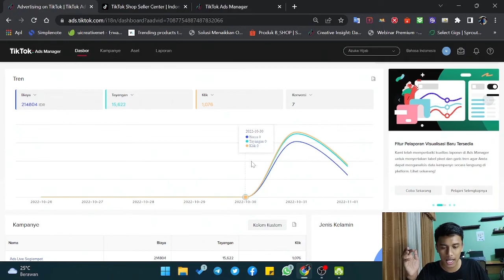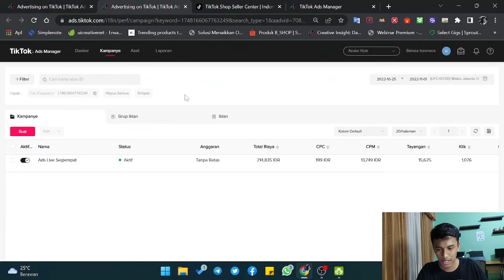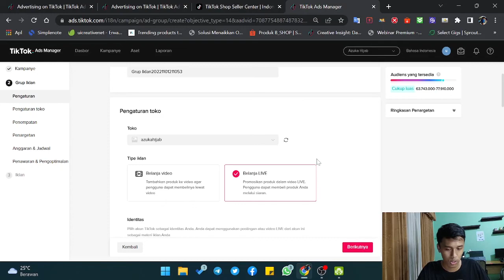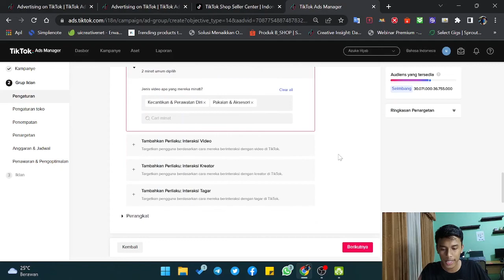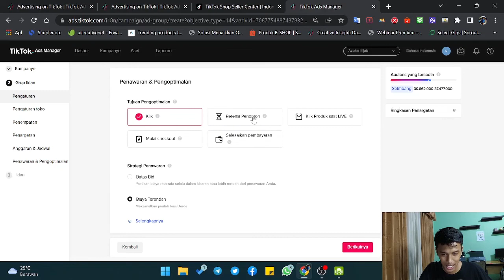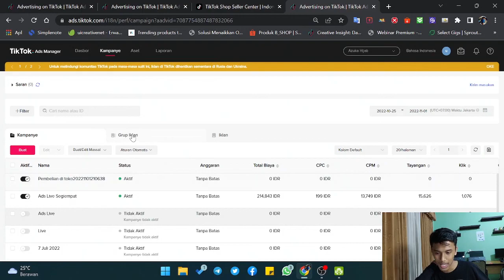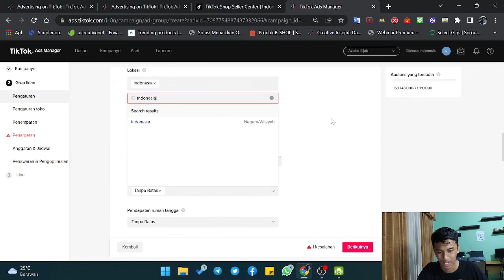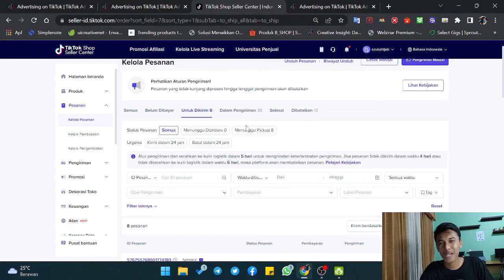UPDATE TERBARU ⁉ CARA IKLAN TIKTOK LIVE MENGGUNAKAN TIKTOK ADS AGAR BISA DAPET ORDERAN !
video sebelumnya membahas tentang fitur terbaru di tiktok ads, fitur terbaru tersebut saya manfaatkan untuk iklan live, hasilnya ternyata cukup membantu menjangkau penonton baru untuk bisa membeli produk yang sedang saya promosikan melalui live streaming.

Jika kamu bertanya di komentar tapi tidak ada respon, kamu bisa cek jawabannya di instagram atau di tiktok saya.